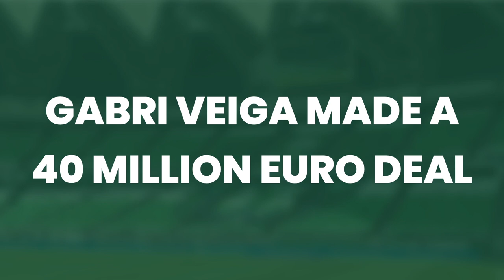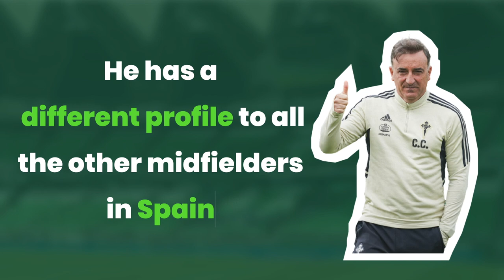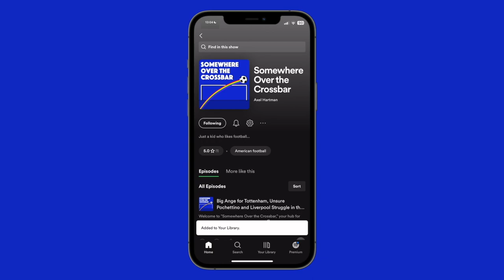Has this WONDERKID *SOLD* his career at age 21?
In this captivating video, we take a deep dive into the remarkable journey of football wonderkid Gabri Veiga. From his early days in the Celta Vigo academy to his recent meteoric rise, we explore the pivotal moments that shaped his career.

Discover the untold story of Gabri Veiga's upbringing, his experiences in the Celta Vigo youth system, and how he became one of Europe's most sought-after prospects.

But what makes this story truly intriguing is Gabri's unexpected decision to trade the allure of European glory for the riches of Saudi Arabia. Join us as we unravel the mystery behind his move and uncover the incredible opportunities that lured him to the Gulf.

Through exclusive insights and expert analysis, we explore why Gabri Veiga turned down promising opportunities elsewhere and what Saudi Arabia has to offer that convinced this young sensation to make a life-changing choice.

Join us on this football odyssey as we unravel the complex narrative of Gabri Veiga's Saudi shift, where dreams of glory collide with the promise of Gulf gold. Don't miss out on this compelling story that's reshaping the football landscape.